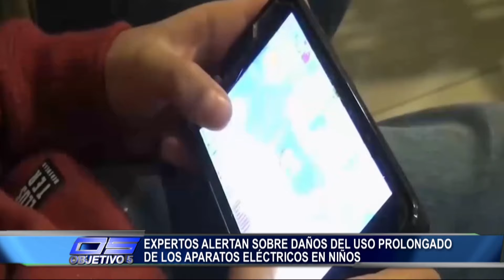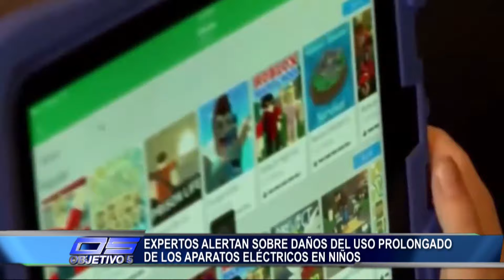Expertos alertan sobre daños del uso prolongado de los aparatos eléctricos a niños | Objetivo 5